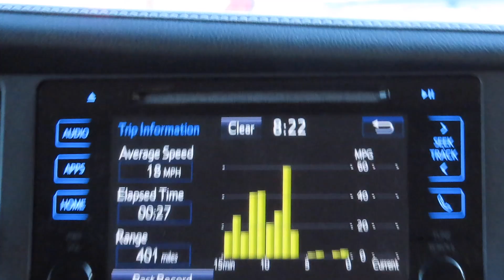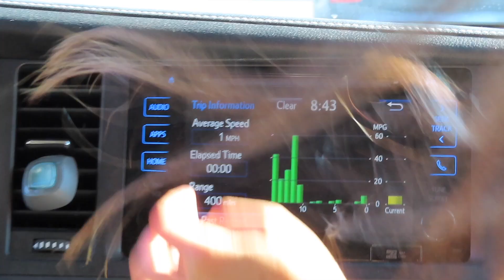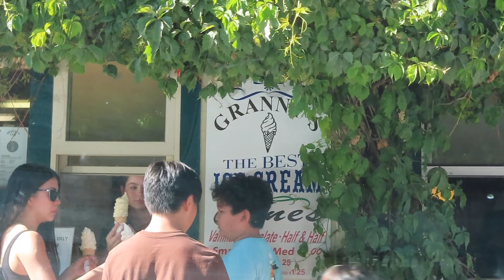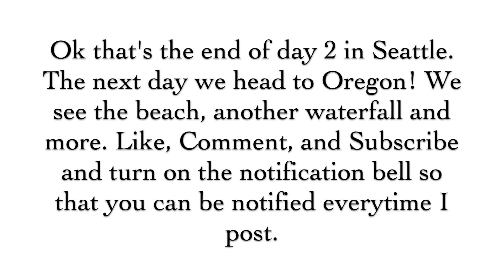10-DAY ROADTRIP PART SEVEN⛴ 🌊 🧗🏻‍♀️: riding a ferry for the first time, lake view, hiking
finally day 7 of our trip. we didn't do much today but we got to see this beautiful lake. it was really relaxing to just sit there and stare at it. we also hiked today and man was it tough.